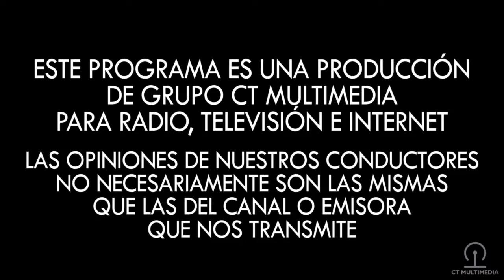Cultura Total - Temp 05, Prog 47 (Parte 1 de 4)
Una vez al mes el Restaurant – Bar La Casona, en la Av. Victoria #528 Nte. en Gómez Palacio, nos recibe con una sonrisa y su rico buffet; en esta ocasión me acompaña Pamela Villareal para invitarnos a su próximo taller del arte milenario de la Consciencia ZiNeng QiGong, como siempre en cuanto a terapias de tipo holístico, buscamos a personas de ética y resultados comprobados para que nos acompañen en el programa.

Y si de profesionalismo se habla, también el teatro tiene mucho que ofrecer con la cortesía de Santo Teatro; se acerca el estreno de la obra Sweeney Todd con el elenco de Proscenio Teatro que lleva esta demandante obra al escenario del Teatro Dolores del Río, en la Casa de la Cultura de Gómez Palacio Profra. Ernestina Gamboa. La actriz y cantante Cristina García nos habla de esta puesta en escena.